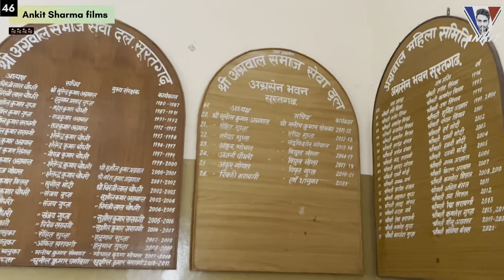PATIALA TO SURATGARH | PART (2) ਵਾਪਸੀ ਤੇ ਹੋਈ ਲੜਾਈ | FULL GAND TRAIN 🚂 ਵਿੱਚ 🤮| howtogrowonyoutube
PATIALA TO SURATGARH | PART  (2) ਵਾਪਸੀ ਤੇ ਹੋਈ ਲੜਾਈ | FULL GAND TRAIN 🚂 ਵਿੱਚ 🤮

Instagram 🪪- Ankit Sharma Films
Facebook Page 🪪- Ankit Sharma Films